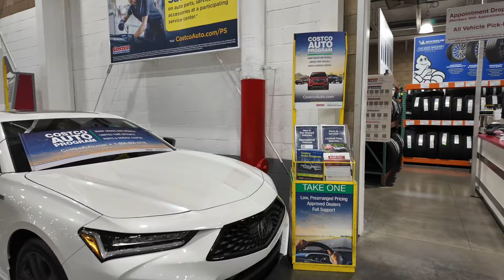Unwrapping My Crown Vic.